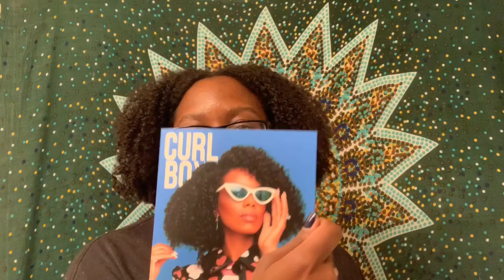UNBOXING SEPTEMBER 2019 LESS IS MORE CURLBOX | NEW MIELLE PRODUCTS?! | Curly Tells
Hi Curlies! 👋🏾

All products mentioned are free of sulfates, silicones, parabens, mineral oil, and drying alcohols! 💜

Products Mentioned:
Mielle Organics Moisture Rx Hawaiian Ginger Moisturizing Overnight Conditioner
Mielle Organics Moisture Rx Hawaiian Ginger Moisturizing Leave-In Conditioner
Mielle Organics Moisture Rx Hawaiian Ginger Moisturizing Styling Gel
Mielle Organics Moisture Rx Hawaiian Ginger Moisturizing Scalp Treatment
Mielle Organics Moisture Rx Hawaiian Ginger Moisturizing Hair Butter

Check out my Spotify playlist if you like my intro songs!

Hair Type:
3c/4a
Low Porosity

Ask me any natural hair questions! 💕🌸